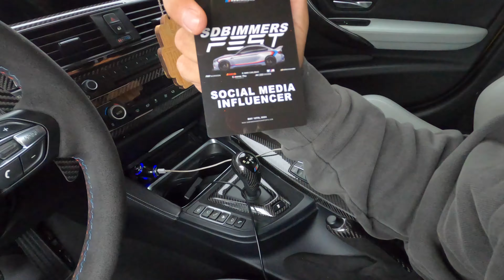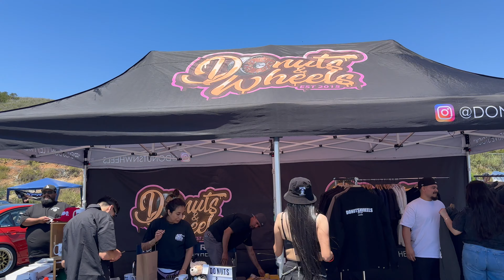SD BIMMERS MEET 2024! HUGE TURNOUT! SICK BUILDS!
YOOOOO We made it to SD BIMMERS EVENT! Drove 3 1/2 hours to park and chill at the biggest event so far of 2024! Thank you to all my friends that showed love and hangout all weekend with us. Can't wait to pop out for the next event! Hope you guys enjoyed the content and all of the cool cars that pulled up! Watch the whole vlog please! Cheers guys, see y'all in the next vlog!